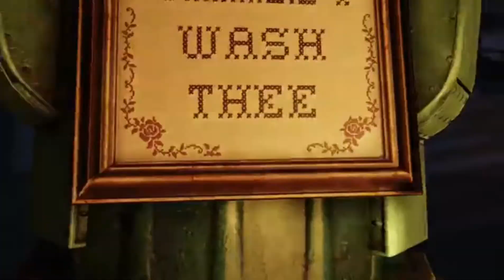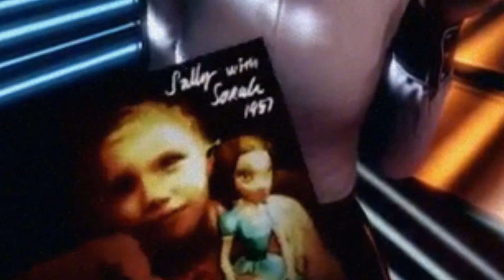Dark Bioshock Prt2《Bioshock Tribute》